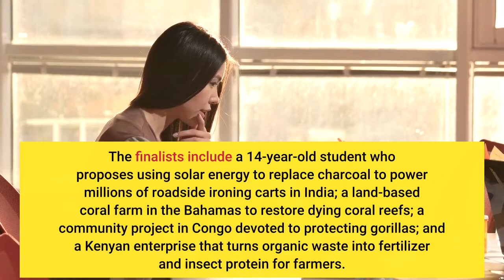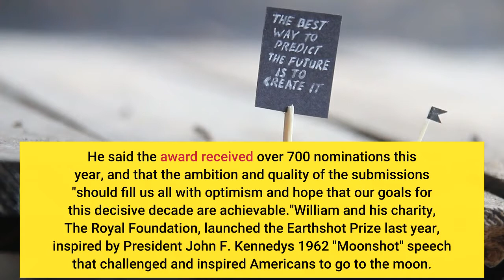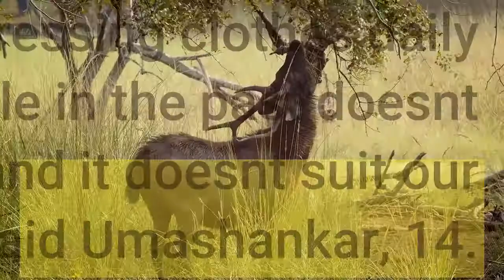Prince William unveils 15 inaugural finalists for his ambitious Earthshot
LONDON — Prince William announced 15 inaugural finalists Friday for the Earthshot Prize, his ambitious global environmental award that aims to find new ideas and technologies to tackle climate change, air pollution and the Earth's most pressing challenges. The finalists include a 14-year-old student who proposes using solar energy to replace charcoal to power millions of roadside ironing carts in India; a land-based coral farm in the Bahamas to restore dying coral reefs; a community project in Congo devoted to protecting gorillas; and a Kenyan enterprise that turns organic waste into fertilizer and insect protein for farmers. Five winners will be chosen next month from the 15 finalists, and each will receive a grant worth 1 million pounds ($1.4 million). In addition, 14 global companies and brands, including Microsoft, Unilever, Ikea and Walmart, have agreed to support and scale the ideas developed by the finalists."When we launched the prize last year, our ambition was to find the most innovative solutions to the world's greatest environmental challenges," the Duke of Cambridge, 39, said in a pre-recorded video announcing the finalists. He said the award received over 700 nominations this year, and that the ambition and quality of the submissions "should fill us all with optimism and hope that our goals for this decisive decade are achievable."William and his charity, The Royal Foundation, launched the Earthshot Prize last year, inspired by President John F. Kennedy's 1962 "Moonshot" speech that challenged and inspired Americans to go to the moon. William said he wanted to capture that "spirit of human ingenuity, purpose and optimism."The prize is billed as the most prestigious of its kind, with a 50 million-pound prize pot to be awarded to five winners every year until 2030. One of the shortlisted candidates is Delhi-based Vidyut Mohan, who has developed a portable technology that rapidly converts crop residues that would otherwise be burned into bio-products like fuel and fertilizer. Mohan, 30, said he was inspired to act after seeing the skies of his hometown engulfed with black smog from burnt agricultural and forest waste, putting his own family's health at risk."It really felt nice that the problem that we are working on and mission that we are working on is now going to be projected on a global scale and the problem is going to be highlighted," he said. Teenager Vinisha Umashankar, also from India, wants to use solar energy to replace charcoal to power the millions of ironing carts used by street vendors pressing clothes daily on the roadside."Whatever suited people in the past doesn't suit the present generation anymore, and it doesn't suit our world situation anymore either," said Umashankar, 14. The award is the most ambitious project yet launched by William, a future king, who has long supported conservation charities in Africa and led work to tackle illegal wildlife trafficking.